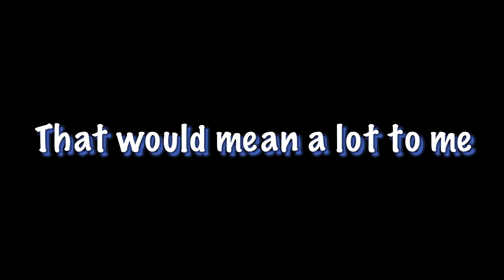Bag Boy 🎒 (Fortnite Montage)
Fortnite Montage - "Bag Boy" (BrxkenBxy)
Song: BrxkenBxy - Bag Boy
Let's try to get 80 Likes!

🔴  USE CODE ITZCLIPZ IN THE FORTNITE ITEM SHOP FOR 10 YEARS OF GOOD LUCK! (Its all caps with the dash no spaces) Thx!

fortnite,
fortnite hollywood,
fortnite pro gameplay,
fortnite gameplay,
fastest editor,
coco fortnite montage,
fortnite battle royale,
fortnite high kill game,
fortnite in sync,
fortnite montage,
fortnite edit,
fortnite endgame highlights,
fortnite arena,
fortnite arena world record,
fortnite world record,
fortnite org announcement,
fortnite mobile hybrid,
best mobile player,
pro mobile player,
fortnite mobile,
fortnite best keybinds,
best pc fortnite settings,
fortnite settings,
fortnite keybinds
fastest fortnite keybinds,
fortnite chapter 2 season 5 best keybinds,
fortnite champions league,
fortnite arena video,
fortnite arena guide,
fortnite season 5 arena,
how to get to champion league,
fortnite arena tips,
champs in 24 hours,
fortnite arena leaderboard,
fortnite pc progression,
fortnite 60 day pc progression,
60 day fortnite progression,
wesson fortnite montage,
fortnite wesson,
appo wesson,
fortnite stone cold montage,
whoopty fortnite montage,
Decals fortnite montage,